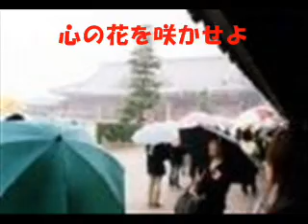『心の花を咲かせよう』ｂｙ じろりん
作詞・上原ほうし　作曲・山本直純『心の花を咲かせよう』を『じろりん』が歌います。